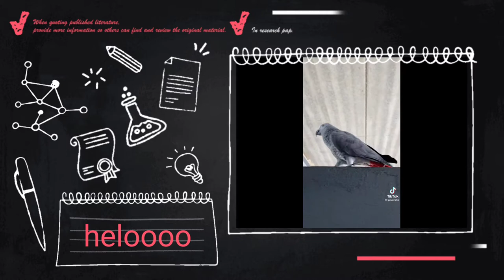Parrots Talking Funny And Cute Moments🐦🦜 | #1